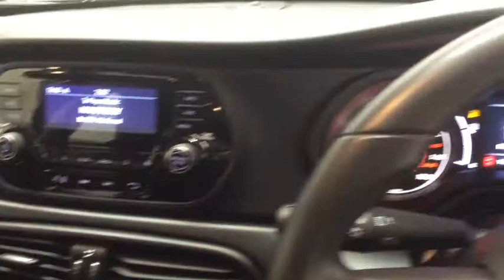RICHARD HARDIE USED CAR FIAT TIPO NJ66 DNO